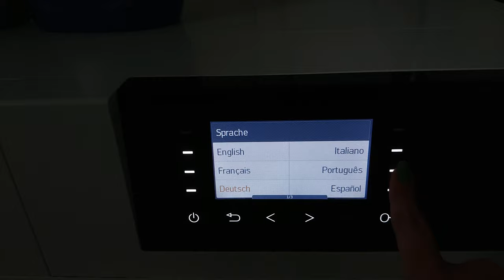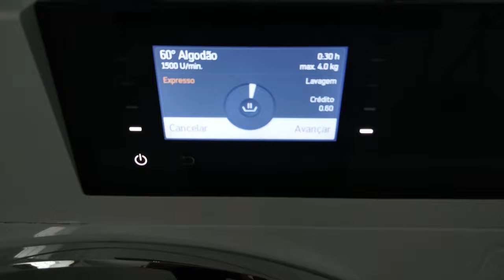Vida na Suíça: Acompanhe Meu Dia a Dia 🇨🇭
Oii, bem-vindos a mais um vídeo no meu canal 🥰